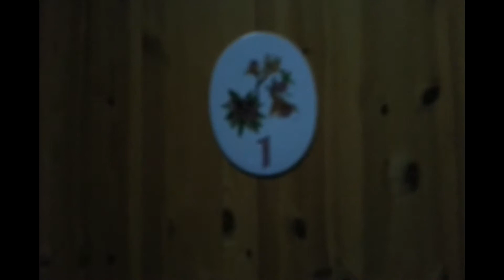At Le Cousimbert Chalet, Switzerland (Part I) 4 July 2013